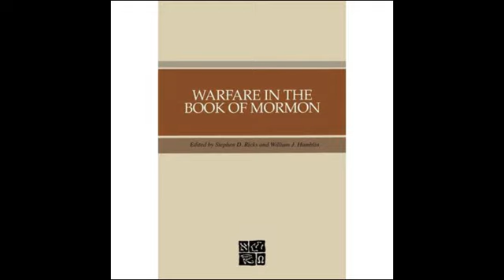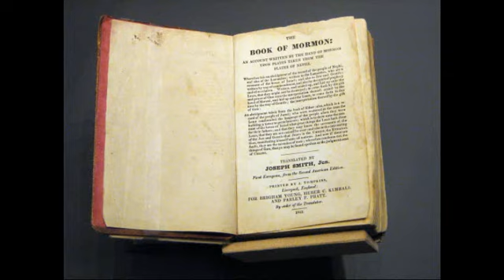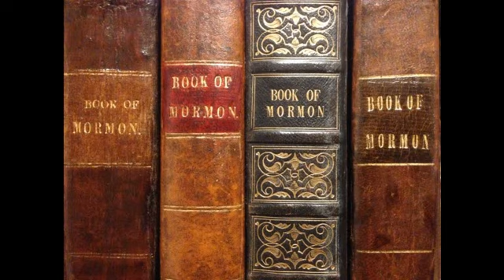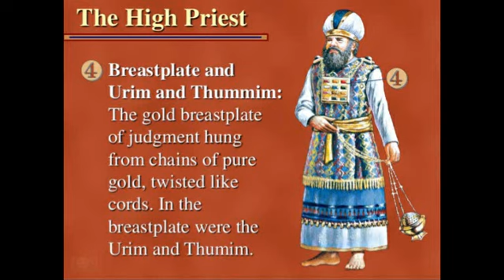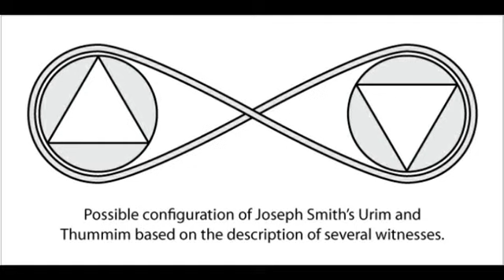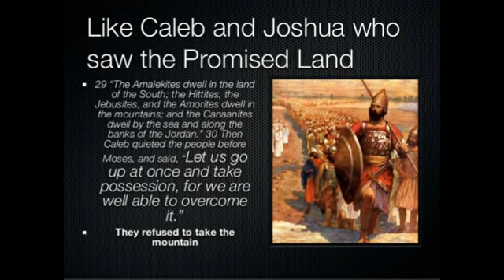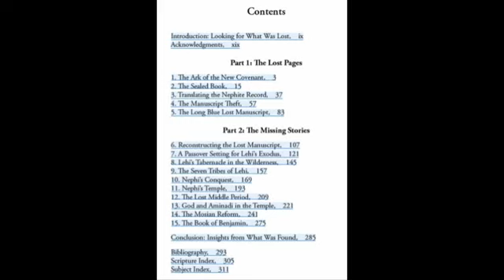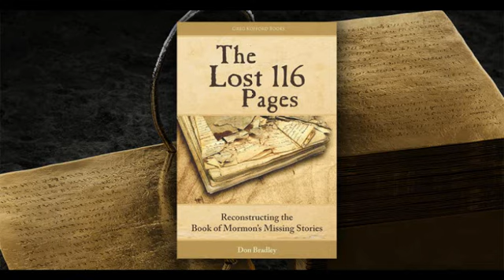Interpreter Radio Show with Don Bradley: The Lost 116 Pages. December 15, 2019.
Hosts Terry Hutchinson and Kevin Christensen of Interpreter Radio interview Don Bradley, author of "The Lost 116 Pages: Reconstructing the Book of Mormon's Missing Stories," recently published by Greg Kofford Books. A nice tribute to the recently deceased Bill Hamblin is also included. Originally broadcast December 15, 2019.

Purchase the book "The Lost 116 Pages" from Greg Kofford Books